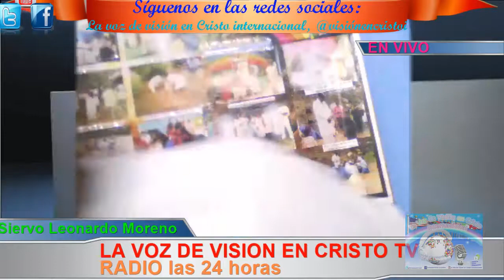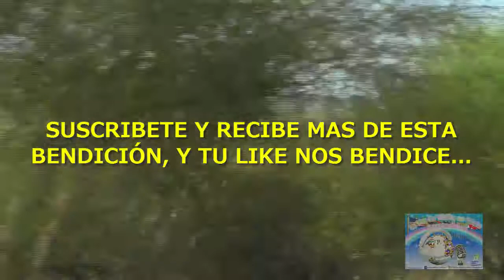Qué doctrina estará preparando el mejor plato, para la venida del maestro Jesucristo